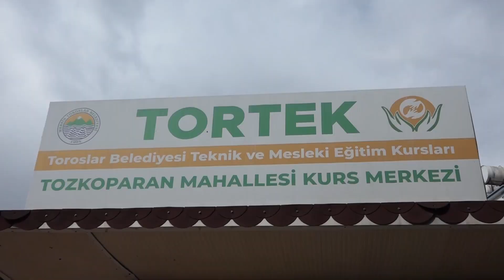BAŞKAN YILMAZ'IN KADINLAR GÜNÜ MESAJI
Toroslar Belediye Başkanı Atsız Afşın Yılmaz, 8 Mart Dünya Kadınlar Günü dolayısıyla bir mesaj yayınladı.